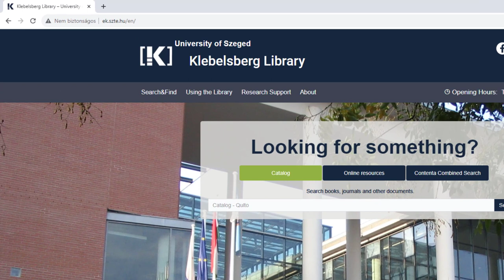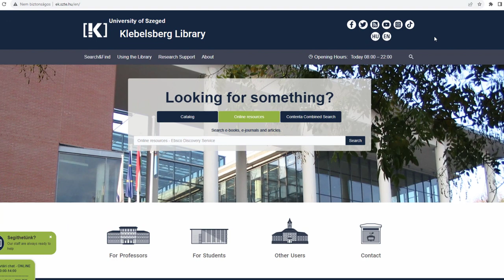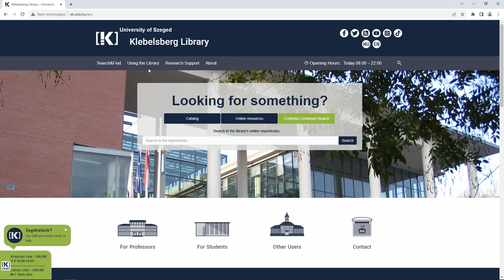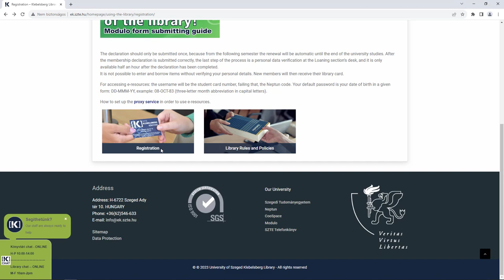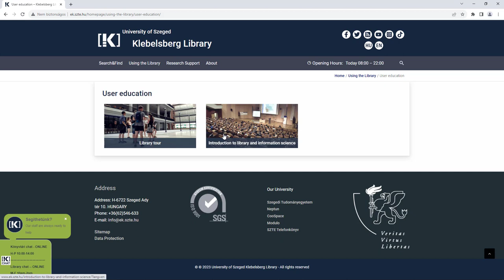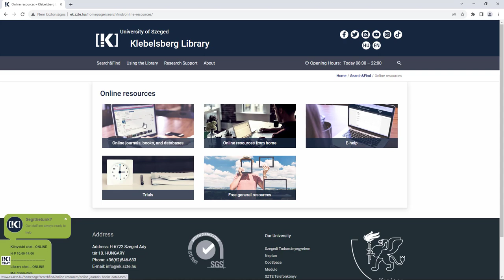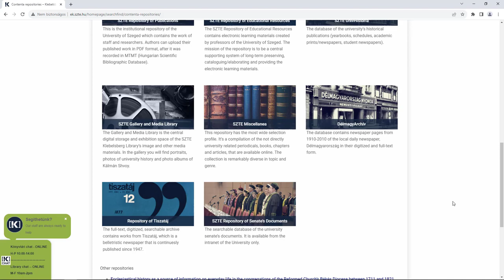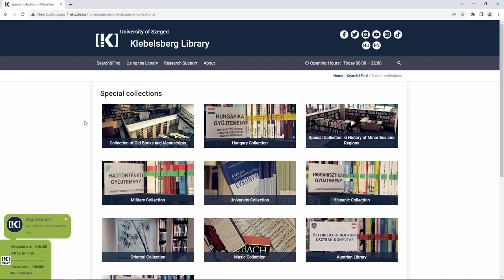Structure of the library's website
The video shows how the SZTE Klebelsberg Library’s webpage is structured, highlighting its most relevant areas and services for university students.

This video is part of the e-learning course "Introduction to library and information science" of the SZTE Klebelsberg Library.